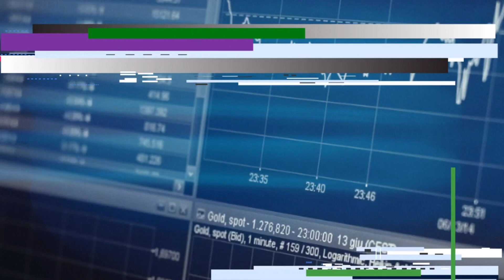Zingaretti si dimette: la lenta agonia del PD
Il segretario del Partito Democratico, Nicola Zingaretti, ha annunciato (senza ancora ufficializzarle) le sue dimissioni, usando parole durissime contro il PD che "pensa solo alle poltrone". Ma quelle di Zingaretti sono solo le ultime di una lunga serie di dimissioni, a seguito di cocenti sconfitte, di segretari piddini. Nonostante con manovre di palazzo siano sempre al governo, infatti, i dem inanellano una sconfitta dietro l'altra e gli attacchi a Zingaretti, che hanno portato alle sue dimissioni, sono l'effetto di sondaggi disastrosi e vittorie mancate. Ma il divorzio tra il popolo e il PD è ormai definitivo, e non c'è segretario che possa invertire la tendenza. Proviamo a spiegare perché.